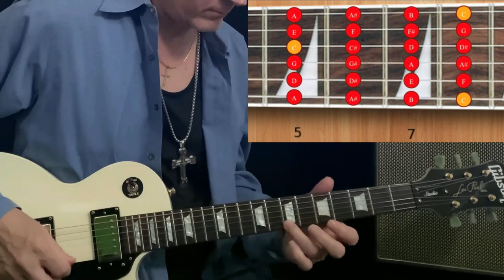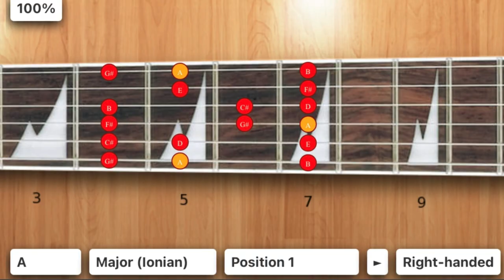Learn to Play Lead Guitar With Confidence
Learn to Play Lead Guitar With Confidence - 7 Quick Tips to get you started

In this Video Tutorial I am answering the question from a Google Search using keyword phrase: How Hard is it to Learn Lead Guitar? I feel that it is not Hard at all to learn lead guitar these days with everything on the internet, YouTube, and other apps and resources.

The key is to get the basic guitar fundamentals down first and make sure to start out slow not trying to go crazy and learn everything at once. Learn and practice the most important things first.

By the end of this tutorial, you will have a basic strategy and guide to start out learning and playing lead guitar the right way. From there, I have full playlists along with suggested videos that i'm including below to help you on this amazing and exciting journey of playing lead guitar!

✅ Suggested Videos

✅ The music used in the background for this video is from a great YouTube channel called Elevated Jam Tracks ➜

✅ If you want to LEARN HOW to PLAY LEAD GUITAR or TAKE your LEAD GUITAR PLAYING to a HIGHER LEVEL than be sure and SUBSCRIBE to Clay Jarvis Guitar and click notification bell so YouTube will let you know when I upload new videos

I would love to hear from you about your thoughts on this video or any questions or struggles you have about your LEAD GUITAR journey that I can help with.